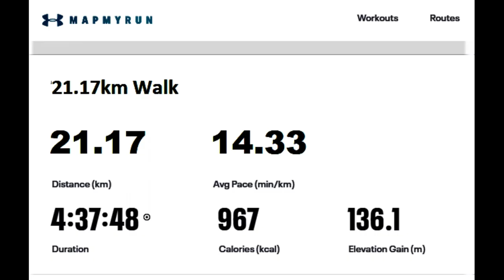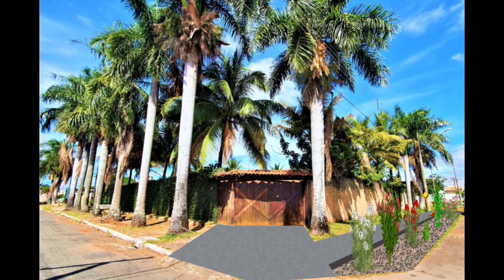GOIÂNIA, Setor PARQUE ATHENEU - Caminhada de 21 km em 4:40h, fotografando o bairro.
24/05/2021 - O setor PARQUE ATHENEU é um bairro de Goiânia localizado na região sudeste da cidade. Sendo ele um bairro popular, vemos que a administração pública não tem dado muita atenção a ele. Todavia, encontramos algumas coisas interessantes para se ver por lá. Assista ao vídeo.